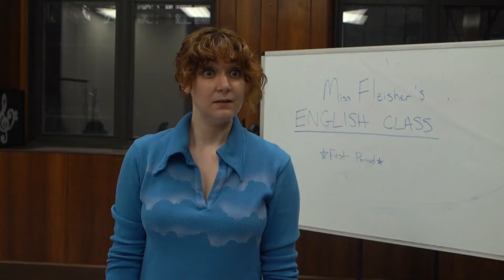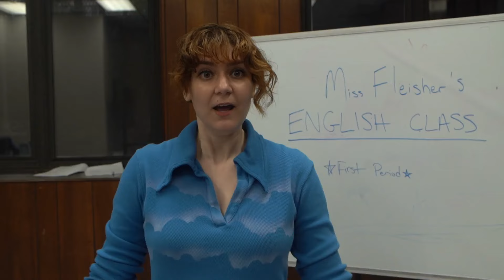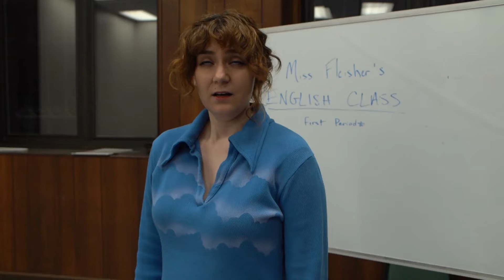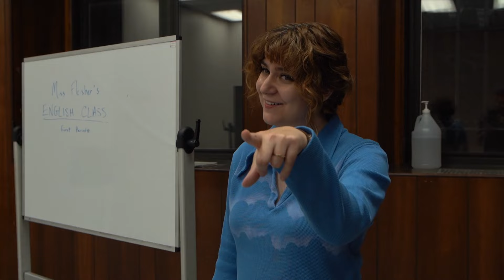Punk’d By Kids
A spoof on MTV's Punk'd—but with kids! A group of kids play hilarious pranks on grown ups!